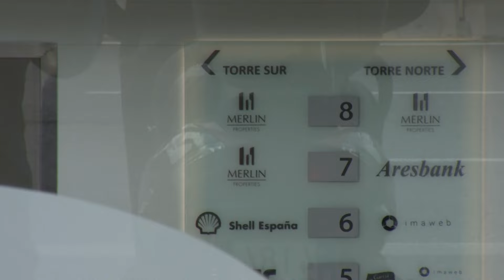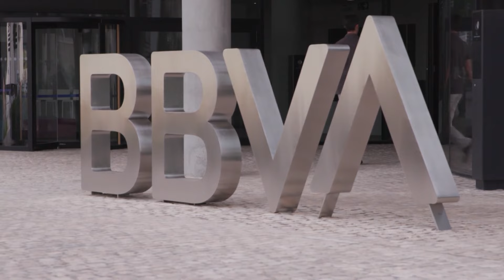BBVA obtiene un beneficio récord de 8.000 millones de euros en 2023, un 22% más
BBVA obtuvo un beneficio neto atribuido récord de 8.019 millones de euros entre enero y diciembre de 2023, un 22% más frente al ejercicio anterior, excluyendo de la comparativa el impacto neto de la compra de oficinas a Merlin en España en 2022. En euros constantes, el crecimiento ha sido del 35%. Así lo ha explicado el presidente del banco, Carlos Torres Vila, que ha valorado los resultados 2023 de la entidad.
(Fuente: Europa Press / BBVA)